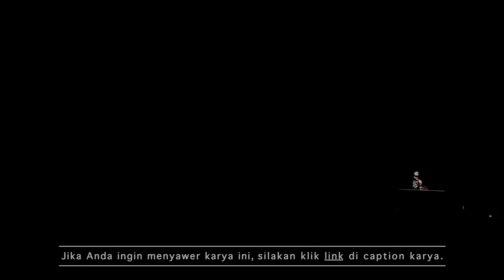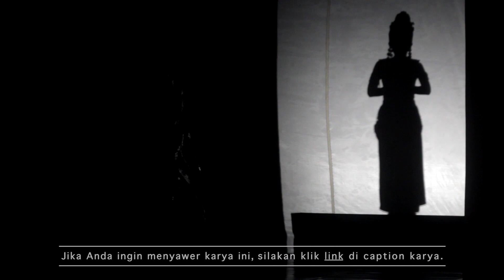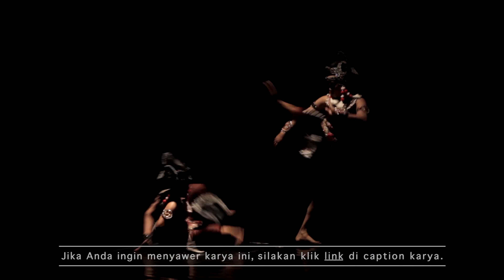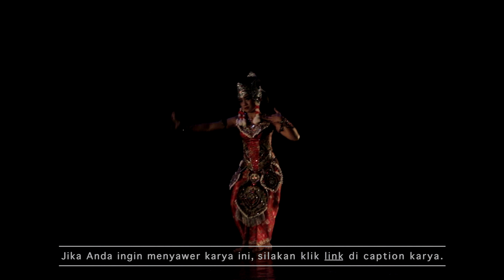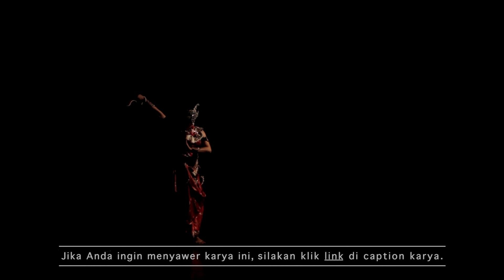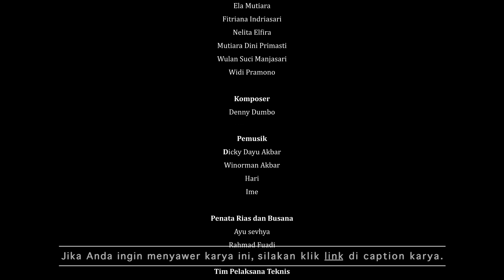ELA MUTIARA JAYA - GANDRA PITALOKA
Bagi Anda yang di luar negeri dapat nyawer video ini melalui Paypal Mohon menambahkan keterangan Video/karya yang Anda sawer.

Gandra Pitaloka merupakan visualisasi kisah cinta Dyah Pitaloka putri dari Kadipaten Pakuan dengan Prabu Hayam Wuruk raja dari Kerajaan Majapahit dalam kronologi peristiwa perang Bubat.

Koreografer Ela Mutiara
Komposer Denny Dumbo
Penari :
Bening Krisnasari
Destiar Rahni Asputi
Diyah Darmastuti Aji
Ela Mutiara
Fitriana Indriasari
Nelita Elfira
Mutiara Dini Primasti
Wulan Suci Manjasari
Widi Pramono
Pemusik:
Dicky Dayu Akbar
Winorman Akbar
Hari
Ime

"Sebuah tari  yang berangkat dari kisah Gandra Pitaloka sebagai gambaran visual dari cinta Dyah Pitaloka dan Prabu Hayam. Tarian yang berlatar tradisi ini, memainkan banyak penari sebagai narasi dan simbolisasi dari kisah sejarah kronologi Perang  Bubat.  "IDN